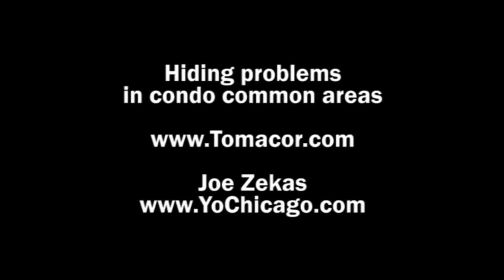Hiding problems in condo common areas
I've known Tomacor's Tom Corbett for nearly 25 years, during which he's been a consistent advocate for his clients -- often at the expense of his relationships with real estate agents.

Earlier today Joe Askins and I sat with Tom at Nookie's on Wells for a chat about some of the issues client-oriented home inspectors are facing.

Corbett sees a new trend in the real estate community to inhibit home inspectors from accessing the common areas of condo developments, "more often than not" in Corbett's words, to hide major problems from buyers.